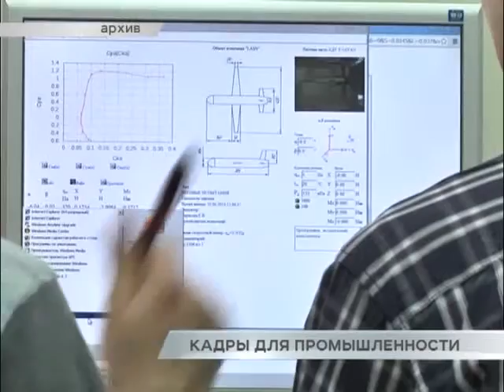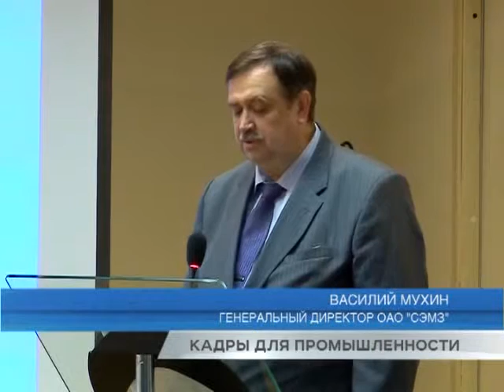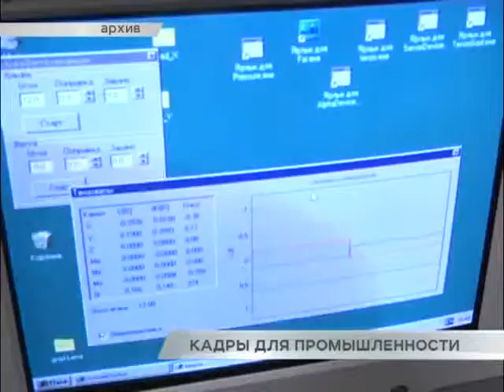Самарское отделение СоюзМаш России выступило за изменение стандартов подготовки рабочих.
Самарское региональное отделение СоюзМаш России выступило за изменение стандартов подготовки рабочих. По мнению машиностроителей, современное производство требует принципиально новых подходов к системе обучения кадров, а без квалифицированных специалистов отечественная промышленность не сможет конкурировать на мировом рынке. Кадровый вопрос стал ключевым на расширенном заседании совета Самарского регионального отделения Союза машиностроителей России, которое провел его председатель Владимир Аветисян. Текущую ситуацию обсудили члены совета организации, губернатор Самарской области Николай Меркушкин, первый заместитель председателя комитета Госдумы по промышленности, заместитель председателя СоюзМаш Владимир Гутенев, руководители крупных предприятий и вузов. Подробности - в материале Евгения Курдова.